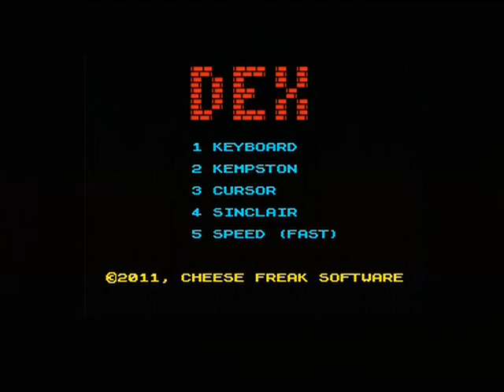DEX (ZX SPECTRUM)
Zeus presents Dex (un-emulated) for the zx spectrum, a fun little game from the modern era of spectrum gaming which should not be forgotten alongside the software house and all programmers that were involved in making this game.

Simple idea and fun to play but for 2011 i expected at least 128k AY music ans sounds.
Anyway, guide your roller around the lanes to paint them while avoiding the insanely fast space invader baddies.
3 levels of difficulty and yet they are all hard because whatever speed you set it on, you are the same speed as the baddies which doesn't really help you at all, i have shown all 3 settings in this video.

Hope all you Spectrum fans enjoy this upload.

Keeping the memory of the Spectrum and it's cool games alive!!!